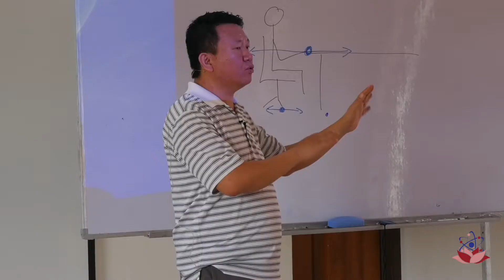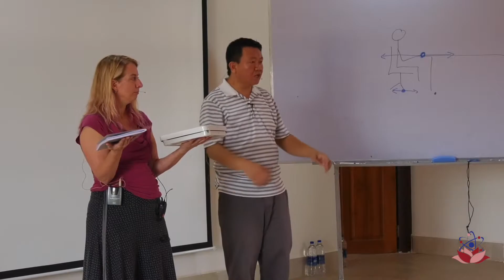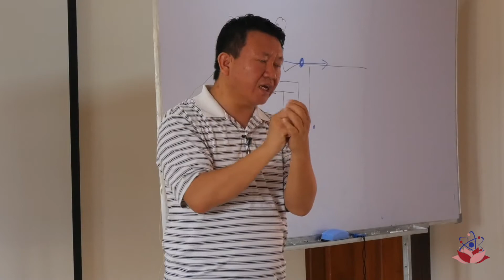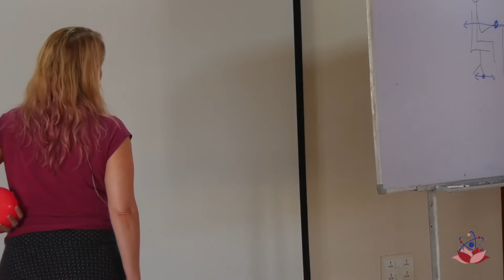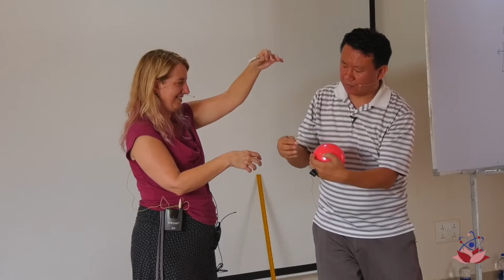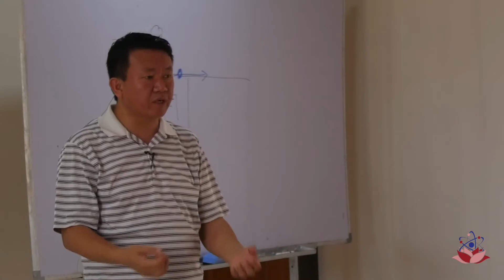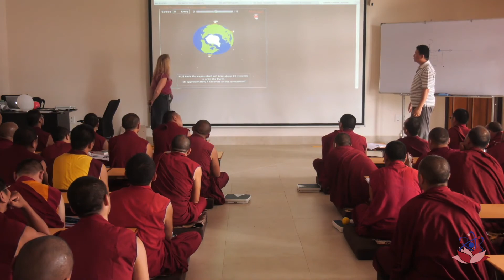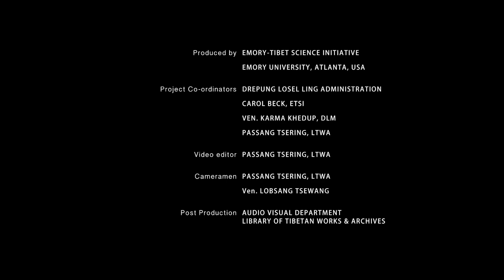Physics : Y1 D6 S2 - 2017 དངོས་ཁམས་ཚན་རིག ལོ་ ༡ ཉིན་ ༦ སློབ་ཐུན་ ༢། ༢༠༡༧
Physics : Year 1 Day 6 Session 2 - 2017
Topic : Force

དངོས་ཁམས་ཚན་རིག ལོ་རིམ་དང་པོ། ཉིན་དྲུག་པ། སློབ་ཐུན་གཉིས་པ། ༢༠༡༧
བརྗོད་གཞི། ཤུགས།
གོ་སྒྲིག་ཞུ་མཁན། ཨེ་མོ་རི་དང་བོད་ཀྱི་ཚན་རིག་ལས་རིམ།
བརྙན་འཇུག་གོ་སྒྲིག་ཞུ་ཡུལ། འབྲས་སྤུངས་བློ་གསལ་གླིང་སྒོམ་སྒྲུབ་དང་ཚན་རིག་ལྟེ་གནས་ཁང་།